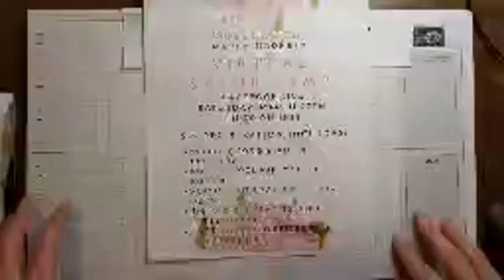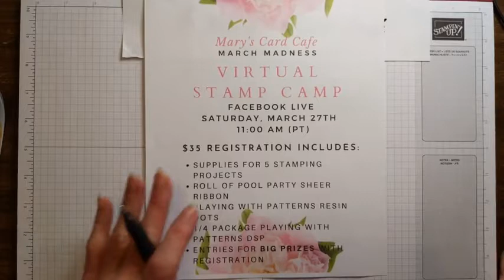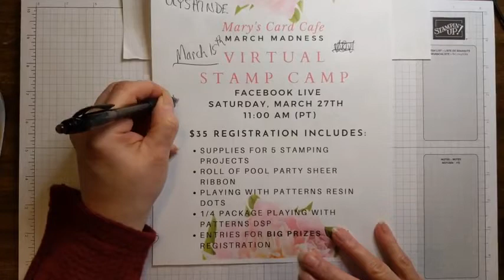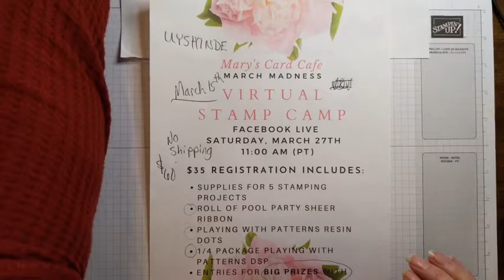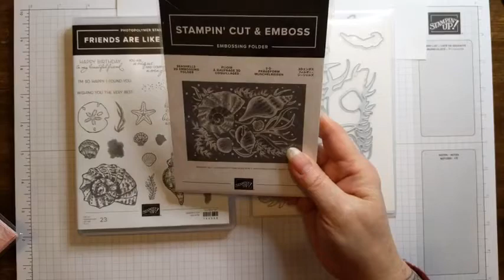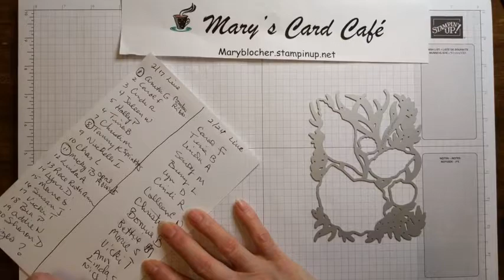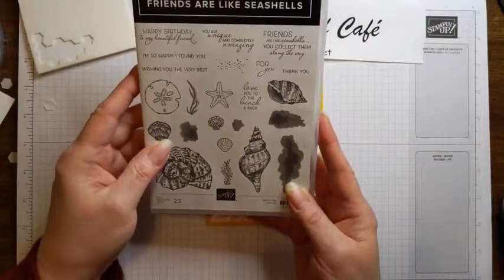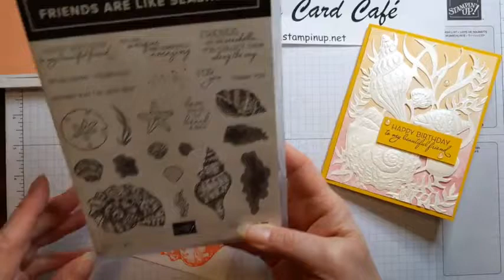FB Live Stamp Set Spotlight-Sand and Sea Suite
This is my weekly Facebook Live session at 4:00pm (PT). Today I'm sharing the Sand and Sea Suite of products and sharing several cards plus creating a few of my own. I'm also sharing information about the March Madness Virtual Stamp Camp coming in March.

Join me every Wednesday on my Facebook Live session at 4:00pm (PT). I will upload to YouTube as well, but giveaways and things will happen at my Live sessions sometimes.